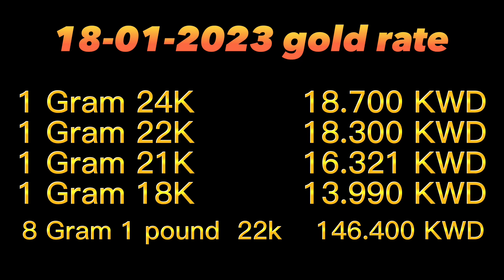18-01-2023 குவைத்தில் தங்கம் மற்றும் தினார் விலை/Gold and dinar rate in kuwait/hussainsn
Gold and dinar rate in kuwait